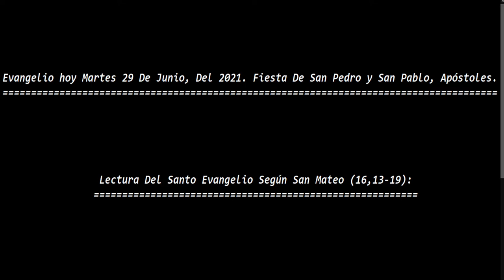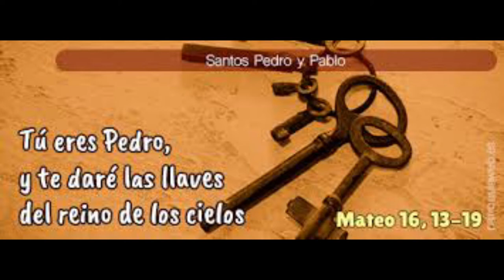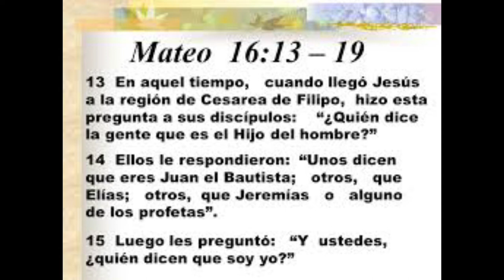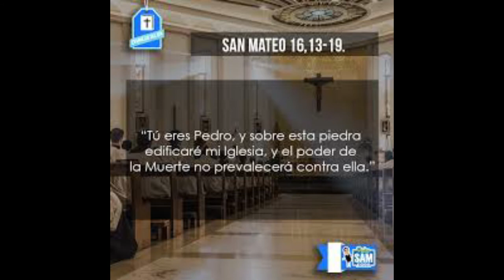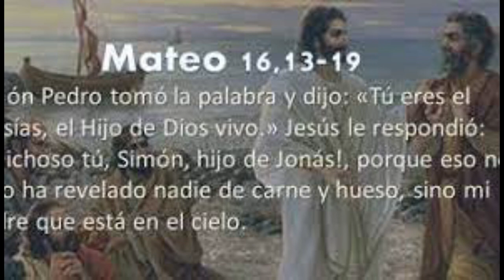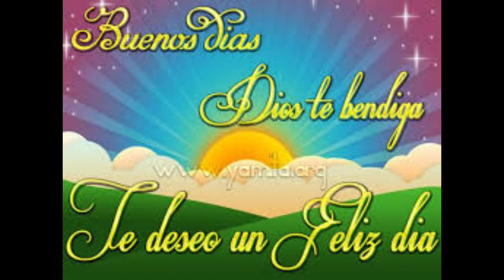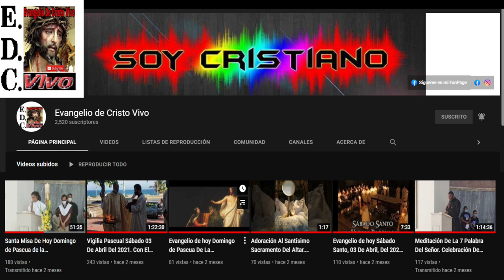Evangelio hoy Martes 29 De Junio, Del 2021. Fiesta De San Pedro y San Pablo, Apóstoles.